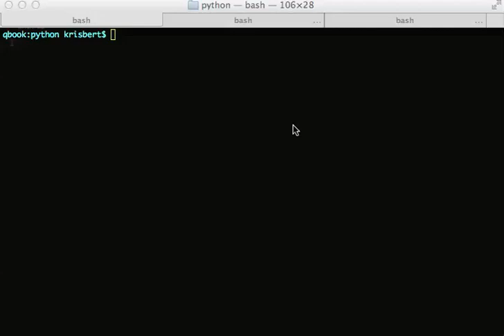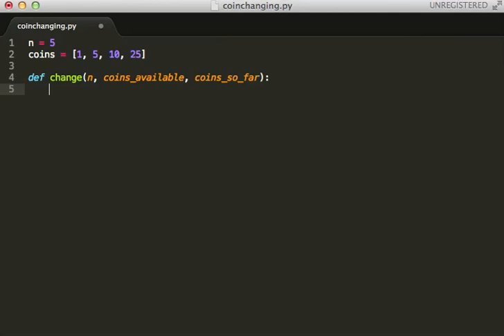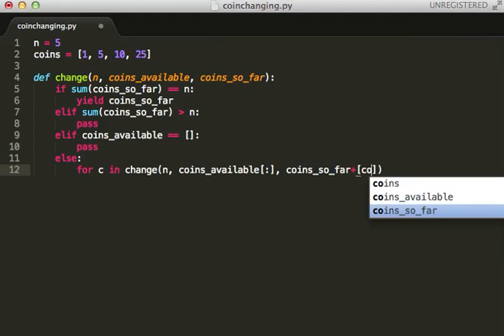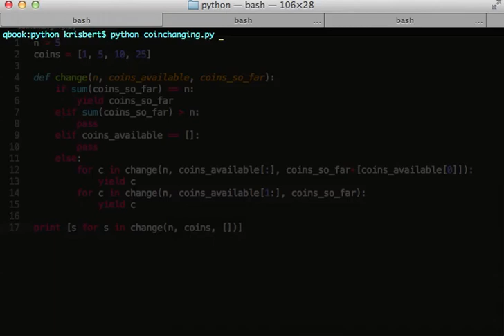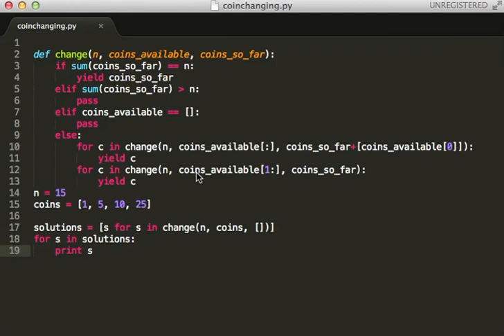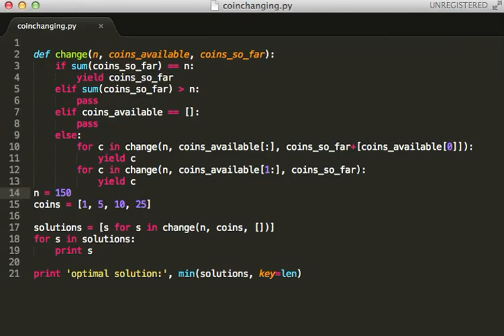coin changing problem in python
Algorithm for finding the different ways of making change for a given amount using a specified set of coin denominations.